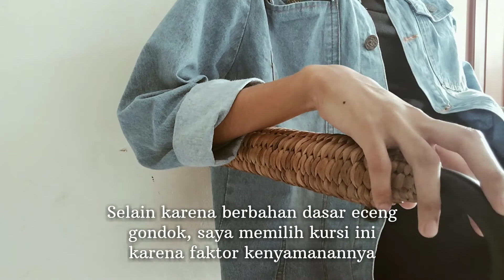ERGONOMIC DESIGN, CHAIR by Refi Mariska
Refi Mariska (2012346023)